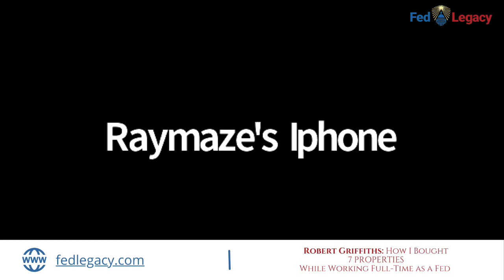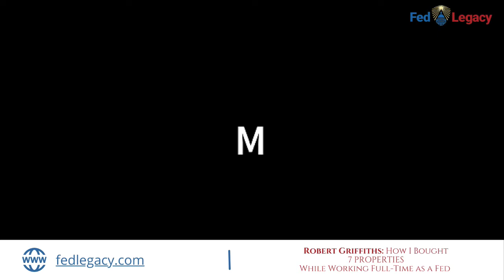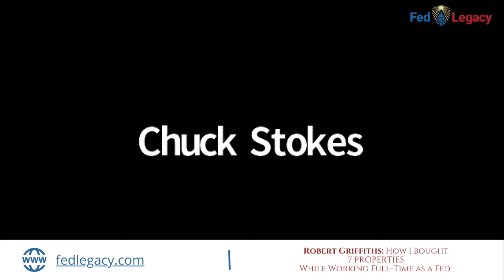Robert Griffith How I Bought 7 Properties While Working Full Time as a Federal Employee